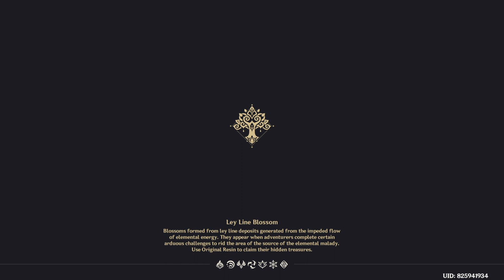Genshin Impact Daily Stream 2022/11/05